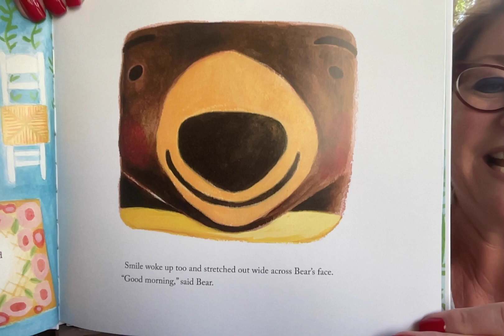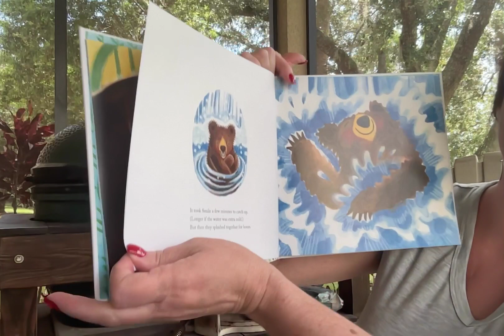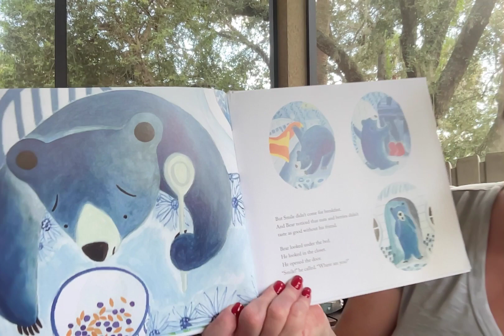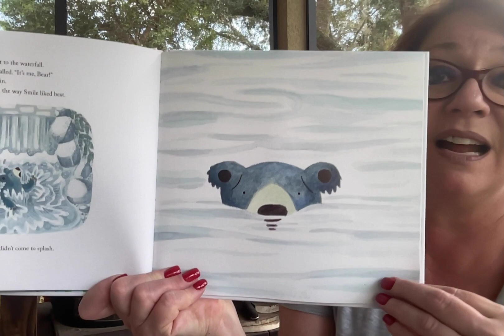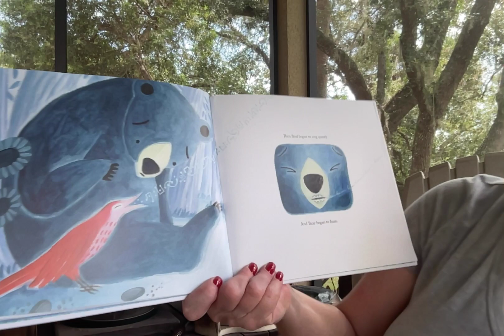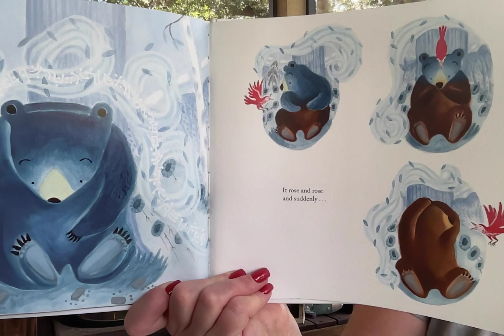Where did SMILE go??? Will Bear find it??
Today for porch time story time Ms Lisa reads, LOOKING FOR SMILE.